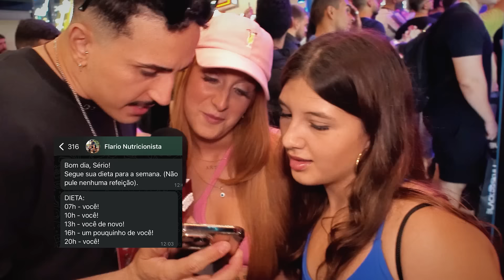PEGUEI A ONLY F*NS, CARIANI ZOEIRO & VENCI TOGURO NO MR. OLYMPIA 2024 | SERGIO OLIVEIRA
Peguei atriz do Only F*ns, Cariani zoeiro e apostei com Toguro no Mr. Olympia 2024.
GUIA PRÁTICO E DIVERTIDO DO BEIJO
APOIO:
Rhiad Móveis: Instagram.com/rhiad.dutra
EQUIPE:
Apresentação: Sergio Oliveira @sergioliveiratv
Direção: Gustavo Mota @gufmota
Assist. roteiro: Flavio Pires @flaviopirescomediante
Assist. produção: Paulo César @paulocenar.sn
Edição: João Marcos @eai.jao1
Design: Derlei Longo @derleilongo